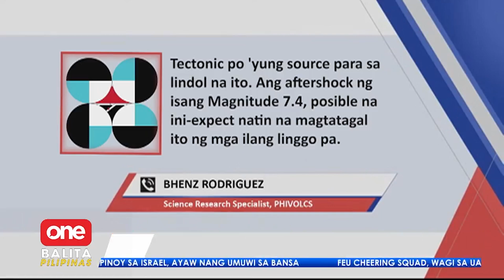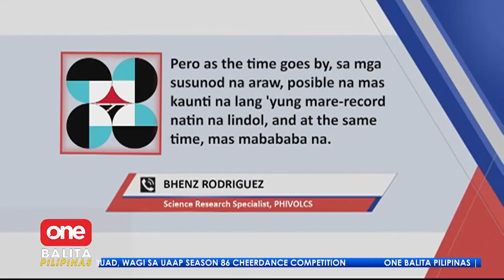Aftershocks sa Surgao del Sur, tuloy-tuloy pa rin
News Balita LiveNewsTodayPhilippinesOnePH Surigao del Sur, nakaranas na ng higit 1,000 aftershock matapos ang Magnitude 7.4 na lindol noong Sabado. | MOJO Francis Orcio